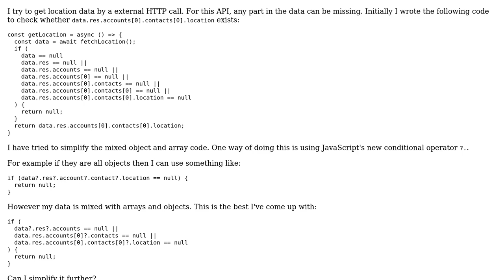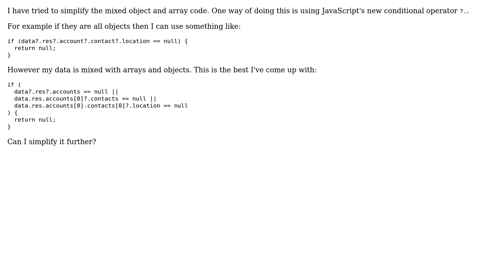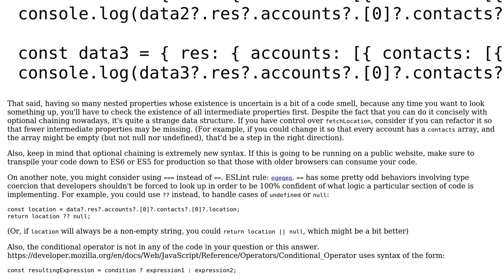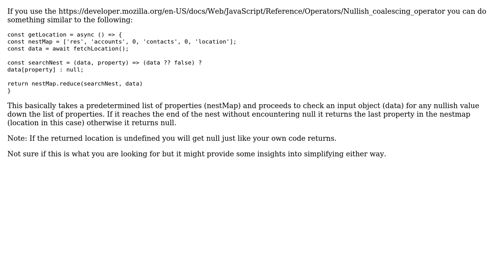Code Review: Getting and checking value from a mixed object array HTTP endpoint (2 Solutions!!)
Code Review: Getting and checking value from a mixed object array HTTP endpoint

With thanks & praise to God, and with thanks to the many people who have made this project possible! | Content (except music & images) licensed under CC BY-SA | Music | Images & others | With thanks to user santanaG user Hongbo Miao user CertainPerformance and the Stack Exchange Network Trademarks are property of their respective owners. You are responsible for your own actions.